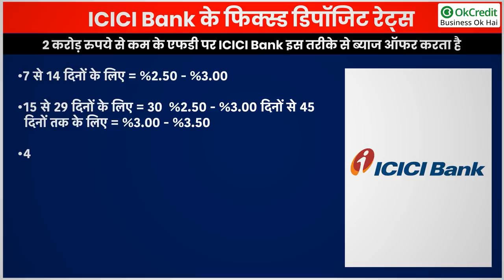बैंक से जुड़ी खुशखबरी : अगर आपने भी कराई है FD तो इन बैंक में बढ़ रही हैं ब्याज दरें | OkCredit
बैंक ग्राहकों के लिए खुशखबरी, प्राइवेट सेक्टर के दो बड़े बैंकों एचडीएफसी और आईसीआईसीआई बैंक अपनी फिक्स्ड डिपॉजिट्स पर ब्याज दरों में बढ़ोतरी कर रही है। अगर आपने इन दोनों बैंक में से किसी में एफडी कराई है तो FD के मैच्योर होने पर आपको अब ज्यादा रिटर्न मिलेगा।
HDFC और ICICI प्राइवेट सेक्टर के दो जाने माने बड़े बैंक हैं।इन बैंकों का टक्कर अब सीधा पब्लिक सेक्टर के सबसे बड़े बैंक स्टेट बैंक ऑफ इंडिया (SBI) से है। अब ये दोनों बैंक भी जबरदस्त मुनाफे दे रहे हैं। आइए आज के इस वीडियो में हम आपको इन बैंकों की अलग-अलग समय की FD पर मिलने वाले ब्याज दरों के बारे में बताते हैं। इससे आप अपने लिए एक बेहतर ऑप्शन चुन सकते हैं।

किसमें कितना मिल रहा रिटर्न :

ब्याज दरों में बदलाव करने के बाद, एचडीएफसी बैंक 7 दिनों से लेकर 10 साल तक की अवधि के लिए 2.50 प्रतिशत से लेकर 5.50 प्रतिशत तक का ब्याज दे रहा है. वहीं, वरिष्ठ नागरिकों की एफडी पर 7 दिन से 10 साल तक की अवधि के लिए 3% से 6.25 प्रतिशत तक ब्याज दे रहा है. यह नई दरें एक दिसंबर 2021 से लागू हो गई हैं.

इसी के साथ आईसीआईसीआई बैंक ने भी अपनी ब्याज दरों में बदलाव किया है. आईसीआईसीआई ने 7 दिनों से लेकर 10 साल तक बैंक 2.5 प्रतिशत से लेकर 5.5 प्रतिशत तक ब्याज दे रहा है, जबकि वरिष्ठ नागरिकों के लिए 50 बेसिक प्वाइंट्स (BPS) ज्यादा ब्याज दर दे रहा है. आइए दोनों बैंकों के दरों पर नजर डालते हैं।

एचडीएफसी बैंक के एफडी रेट्स :

•7 से 14 दिनों के लिए 2.50% और वरिष्ठ नागरिकों को 3.00% ब्याज मिलता है.
•15 – 29 दिनों के लिए 2.50% और 3.00%,
•30 – 45 दिनों के लिए 3% और 3.50%,
•46 – 60 दिनों के लिए 3% और 3.50%,
•61 – 90 दिनों के लिए 3% और 3.50%,
•91 दिनों से 6 महीने के लिए 3.50% और 4%,
•6 महीने और 1 दिन से 9 महीनों के लिए 4.40% और 4.90%,
•9 महीने और 1 दिन से 1 साल के कम समय के लिए 4.40% और 4.90%,
•1 साल के लिए 4.90% और 5.40%,
•1 साल और एक दिन से 2 साल के लिए 5.15% और 5.65%,
•2 साल और एक दिन से 3 साल के लिए 5.65% और 4.75%,
•3 साल और एक दिन से 5 साल के लिए 5.35% और 4.85%,
•5 साल और एक दिन से 10 साल के लिए 5.50%* और वरिष्ठ नागरिकों के लिए 6.25%* ब्याज मिलेगा।

ICICI Bank के फिक्स्ड डिपॉजिट रेट्स :

•7 से 14 दिनों के लिए = 2.50% - 3.00%
•15 से 29 दिनों के लिए = 2.50% - 3.00%30 दिनों से 45 दिनों तक के लिए = 3.00% - 3.50%
•46 दिनों से 60 दिनों तक के लिए = 3.00% - 3.50%
•61 दिनों से 90 दिनों तक के लिए = 3.00% - 3.50%
•91 दिनों से 120 दिनों तक के लिए = 3.50% - 4.00%
•121 दिनों से 150 दिनों तक के लिए = 3.50% - 4.00%
•151 दिनों से 184 दिनों तक के लिए = 3.50%-  4.00%
•185 दिनों से 210 दिनों तक के लिए = 4.40% - 4.90%
•211 दिनों से 270 दिनों तक के लिए = 4.40% - 4.90%
•271 दिनों से 289 दिनों तक के लिए = 4.40% - 4.90%
•290 दिनों से लेकर 1 साल से कम समय के लिए = 4.40% - 4.90%
•1 साल से 389 दिनों तक के लिए = 4.90% - 5.40%
•390 दिनों से लेकर 15 महीनों से कम तक = 4.90% - 5.40%
•15 महीनों से लेकर 18 महीनों से कम तक = 4.90% - 5.40%
•18 महीनों से 2 साल तक = 5.00%-5.50%
•2 साल 1 दिन से 3 साल तक = 5.20%- 5.70%
•3 साल 1 दिन से 5 साल तक = 5.40% - 5.90%
•5 साल 1 दिन से 10 साल तक = 5.60% - 6.30%
•5 साल (80C FD) – अधिकतम 1.50 लाख तक = 5.40% और 5.90%